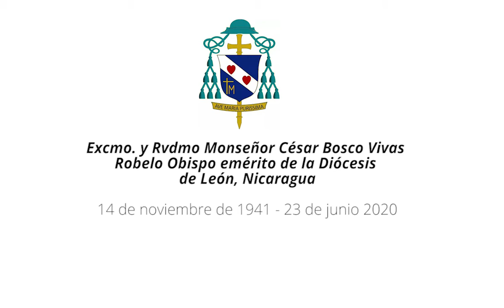Homenaje a Monseñor Bosco Vivas Robelo